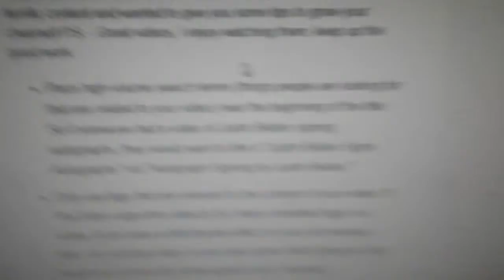The Vlog Squad!!!! | Vlog 37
▶With My Team Of Vloggers Ricky Me And Seelvers